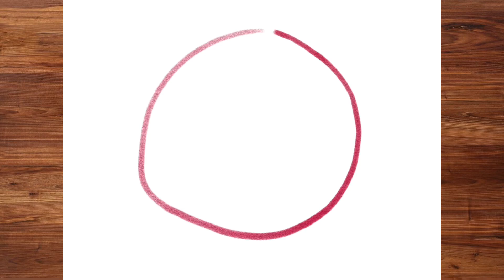How to Draw AN EARTH PLANET